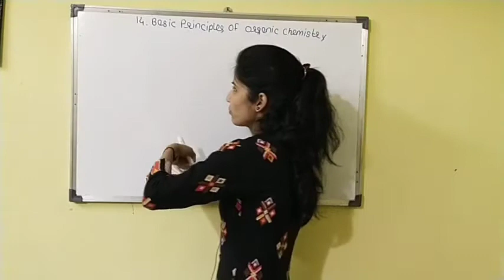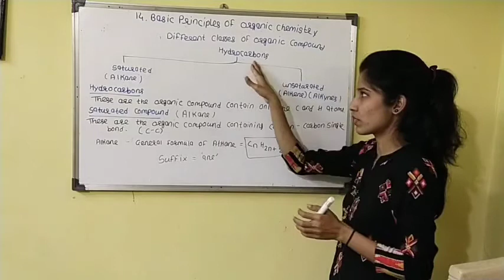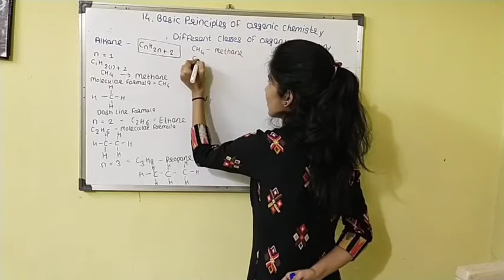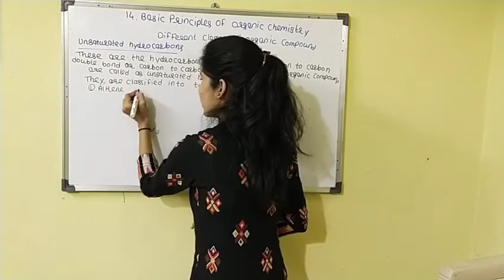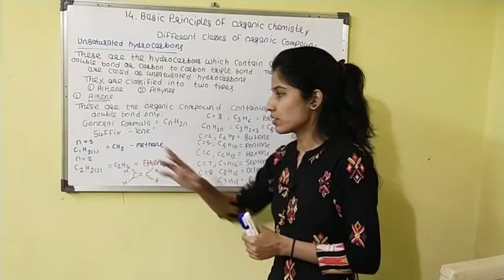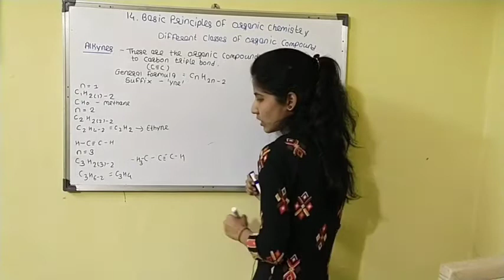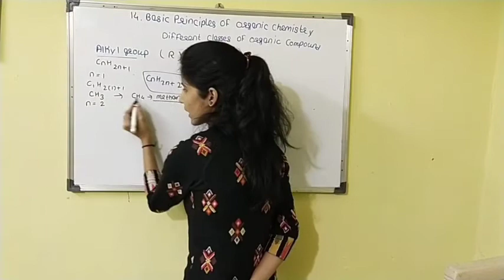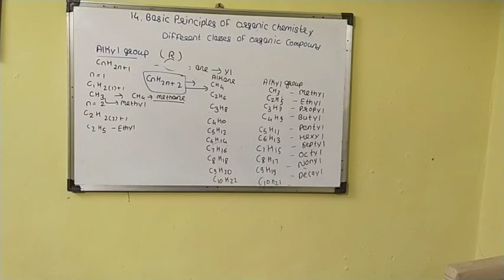Basic principles of organic chemistry Lecture 4 class 11 chemistry Maharastra board New syllabus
First lecture of organic chemistry Class 11 Maharashtra board New syllabus